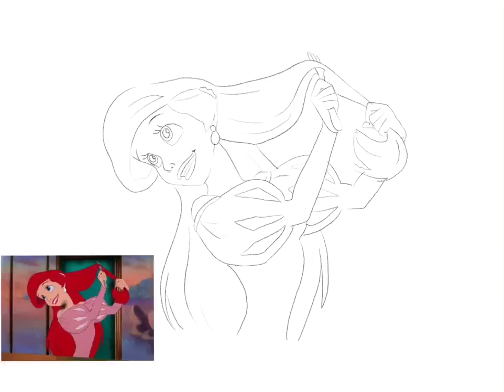iPad Pro Timelapse Art - THE LITTLE MERMAID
Created using Procreate on my new iPad Pro with the Apple Pencil.